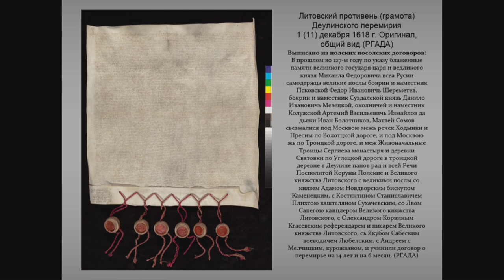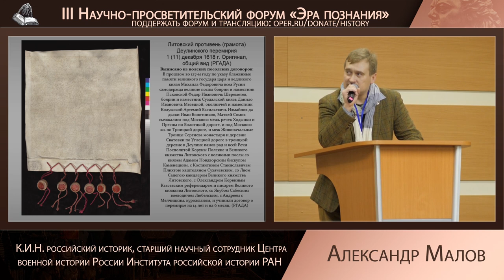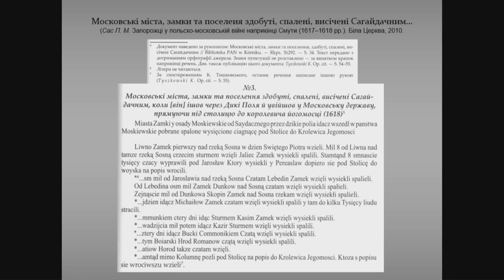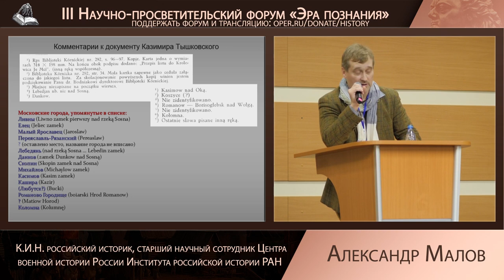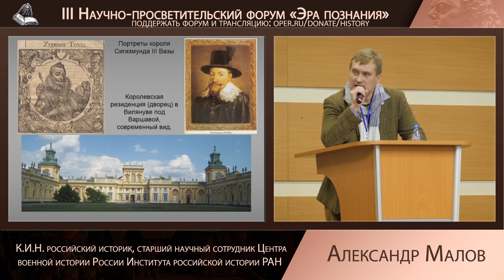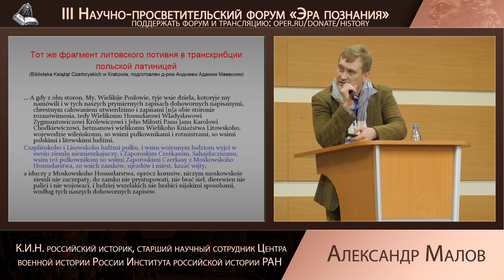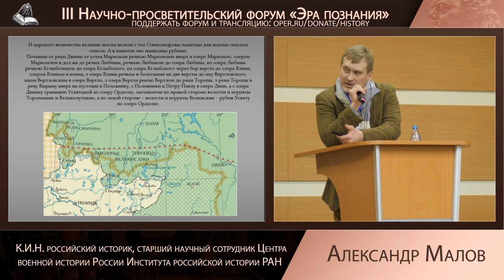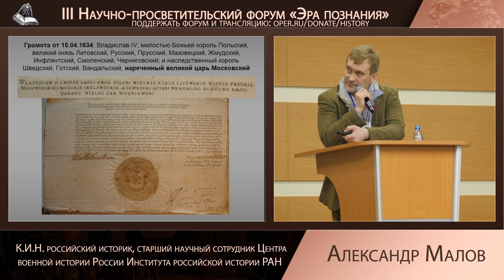Александр Малов. Русско-польские мирные переговоры и Деулинское перемирие 1618 г.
Лекция Александра Малова "Русско-польские мирные переговоры и Деулинское перемирие 1618 г."  на научно-просветительском форуме "Эра познания 3: Рождение России"